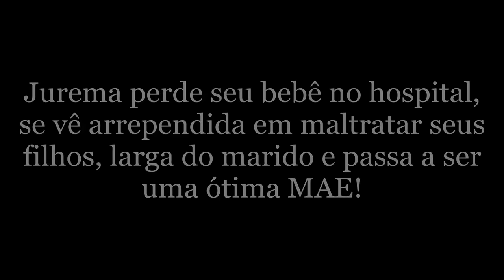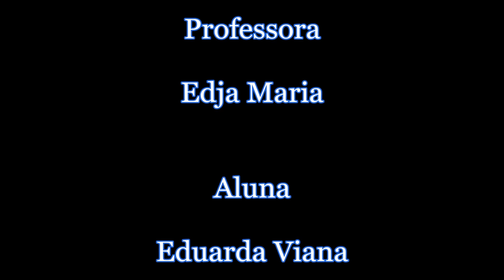Jurema Arretada- FILME Full HD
Cultura Encarnada- Peça Teatral Jurema Arretada, Gravada em formato de Longa Metragem. (AMADOR)

EQUIPE:

JANIELLY SOARES
JAQUELINE SOARES
ANGÉLICA BEZERRA
FELIPE DORYS
WADSON
RENATA SALVADOR
NAIALA GALVÃO
EDJA MARIA
EDUARDA VIANA
CÍCERO KÁSSIO
DAMIÃO KATIO
GEICIELE RODRIGUES
NAYANA GALVÃO
LUCY KLLAINE